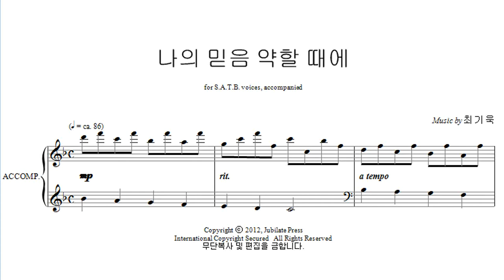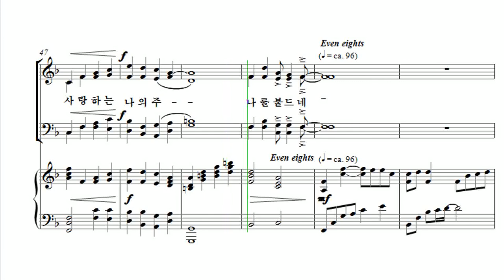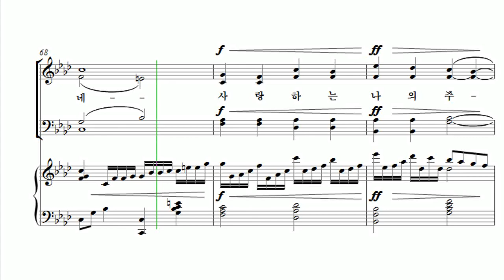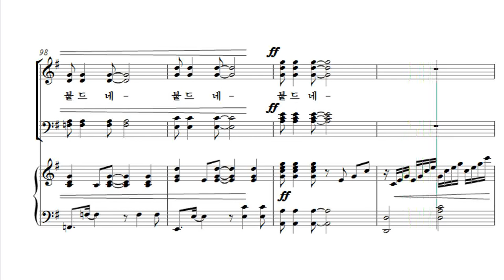[유빌라테 24집] 04. 최기욱 - 나의 믿음 약할 때에